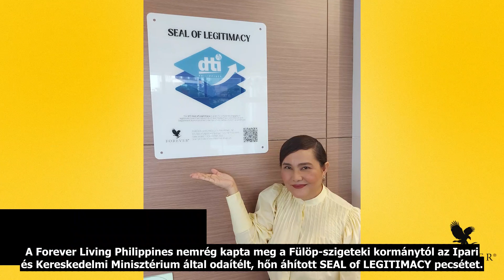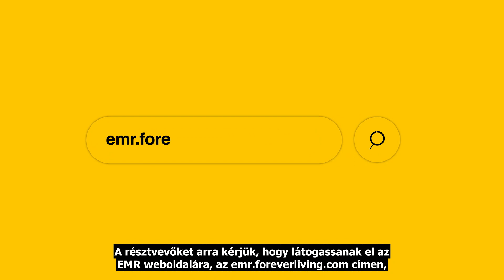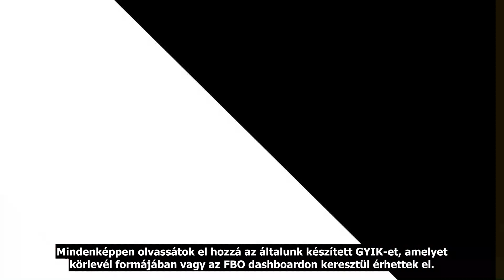Forever Matters 2/9 - Augusztus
A ForeverMatters legújabb epizódjában Gary Shreeve számol be nektek arról, hogy milyen események zajlanak most a Forever világában!😊